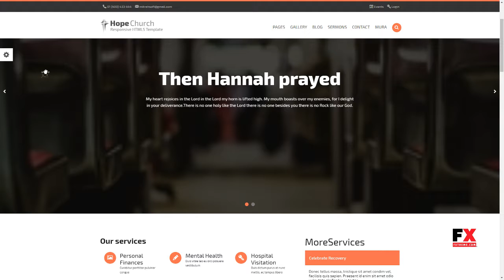Hope - Church Responsive HTML5 MuraCMS theme Kyrie Crofton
Software Version Mura 6.1.x

 Columns 1

 Layout Responsive

 Tags christian, church, congregation, faith, foundation, god, html5, jquery, mura, muracms, pastor, pray, religious